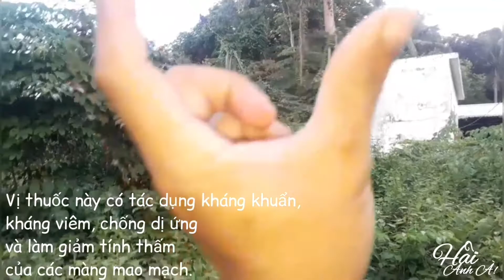✅#2 NÚC NÁC - MỘC HỒ ĐIỆP | Món Ăn Ngon Đặc Sản Cây Thuốc Qúy Miền Rừng Núi | P2 Bình Yên Rẫy NVPQ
NÚC NÁC - MỘC HỒ ĐIỆP hay Tên dân gian còn gọi là so đo thuyền, lin may, mộc hồ điệp, ung ca, hoàng bá nam, thiêu tầng chỉ, bạch ngọc nhi, thiên trương chỉ, triểu giản, nam hoàng bá.
- Tên khoa học:  Oroxylum indicum (L.) Kurz
- Họ khoa học: Thuộc họ Núc nác - Bignoniaceae.
Núc nác là một cây thuốc quý, cây nhỡ, cao 5-13m. Thân nhẵn, ít phân cành, vỏ cây màu xám tro, mặt trong màu vàng. Lá xẻ 2-3 lần lông chim, dài tới 1,5m. Hoa màu nâu đỏ sẫm mọc thành chùm dài ở ngọn thân. Đài hình ống, cứng, dày, có 5 khía nông. Tràng hình chuông, phình rộng, có 5 thuỳ họp thành hai môi, 5 nhị, có chỉ nhị có lông ở gốc. Đĩa mật có 5 thuỳ rõ, cao 4-5mm, đường kính 12-14mm. Quả thõng, dài 40-120cm, rộng 5-10cm, các mảnh vỏ hoá gỗ. Hạt dài 4-9cm, rộng 3-4cm, kể cả cánh mỏng bao quanh.

Hoa nở về đêm, thụ phấn nhờ dơi. Hoa và quả từng lúc quanh năm. Các quả chín vẫn ở trên cây khá lâu vào mùa khô khi cây rụng hết lá.
Vị đắng ngọt, tính mát.
Tác dụng núc nác:
Hạt có tác dụng thanh phế nhiệt, lợi hầu họng, chống ho, giảm đau, vỏ thân có tác dụng thanh nhiệt lợi thấp. Các flavonoid trong vỏ cây và hạt có tác dụng đối với bệnh mày đay và mẩn ngứa và còn có tính kháng trùng.

Lá hoa và quả khi còn non đều ăn được sau khi đun nấu. Người ta thường lùi quả non vào trong tro than rồi đem bóc bỏ vỏ ngoài, lấy phần trong của quả xào ăn. Hạt, vỏ thân thường được dùng làm thuốc.

Hạt dùng trị: viêm họng cấp và mạn tính, khan cổ,viêm phế quản cấp và ho gà,Đau vùng thượng vị, Đau sườn.

Vỏ được dùng trị: viêm gan vàng da, viêm bàng quang, viêm họng, khô họng, ho khan tiếng, trẻ em ban trái, sởi. Cũng dùng chữa dị ứng sơn, trị bệnh vẩy nến, hen phế quản trẻ em.

Ở Ấn Độ, người ta dùng vỏ rễ trị ỉa chảy, lỵ, vỏ thân làm thuốc bổ đắng và trị tê thấp cấp tính. Quả non lợi trung tiện và lợi tiêu hoá. Hạt để xổ và làm thuốc trị rắn cắn.

VÀ HÔM NAY MÌNH SẼ GIỚI THIÊU CHIA SẺ CẢ NHÀ MÓN ĂN NGON TỪ HOA VÀ CÂY TRÁI NÀY CŨNG NHƯ CÔNG DỤNG NƠI SỐNG CỦA LOÀI CÂY NÚI RỪNG QUÝ NÀY...

Âm nhạc: Wander
Nhạc sĩ: @iksonofficial
Mình là Hải Anh! Thích Văn Hoá & Nghệ Thuật/Du Lịch & Ăn Uống/Kinh Doanh & Bất Động Sản...
Đây là Kênh Youtobe của mình. Mình thích tìm hiểu văn hoá, thích đi du lịch khám phá và ăn uống, học hỏi chia sẻ kinh nghiệm
các lĩnh vực nghệ thuật, kinh doanh, bất động sản và chia sẻ lại với mọi người những trải nghiệm của mình.
© Bản quyền thuộc về Hải Anh
© Copyright by Hải Anh ☞ Do not Reup